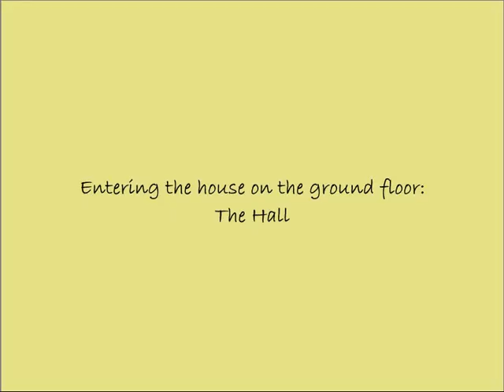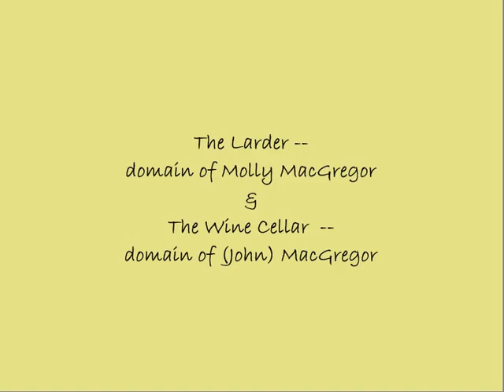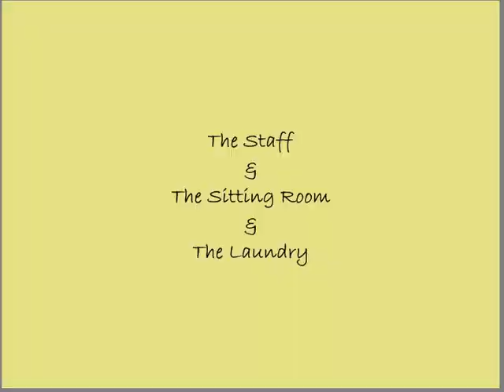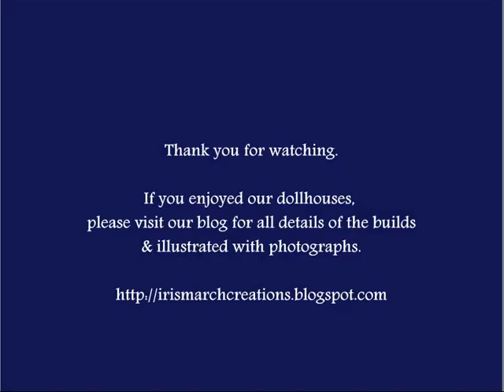Dollhouse-Sunnybrook Farm's Ground Floor (Classic Georgian Style Dollhouse)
We designed and scratch-built this 4 story Georgian dollhouse in 1/12 scale. This video shows the ground floor rooms. The house is still "under construction".
for all building techniques, interior decoration, landscaping, and tutorials for all our dollhouses.
We love your comments.